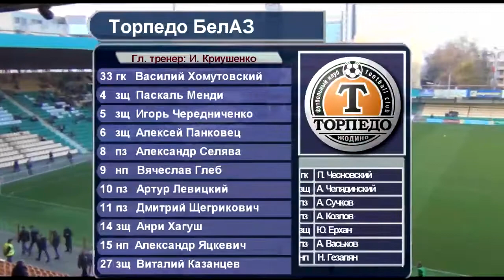Видеообзор матча "Гомель" - "Торпедо БелАЗ" от 02.11.2013 (29 тур)